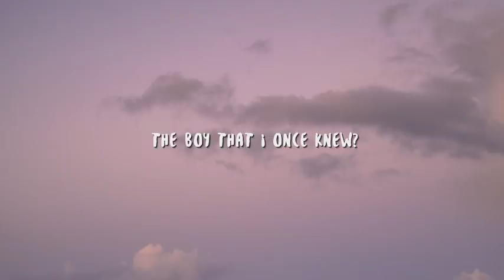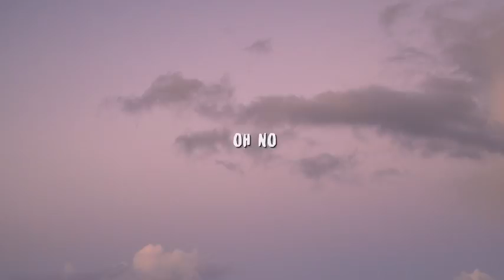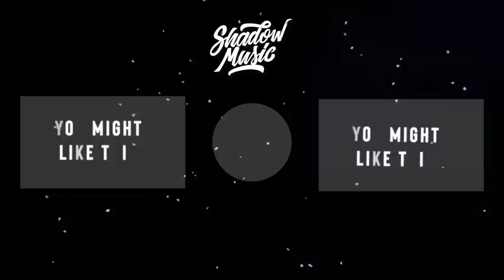Capone Oh No Lyrics